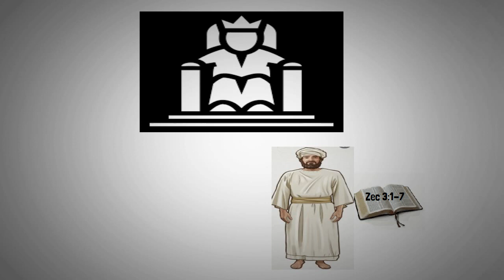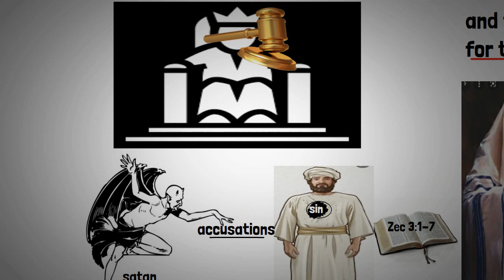Keeping Your Garment Clean